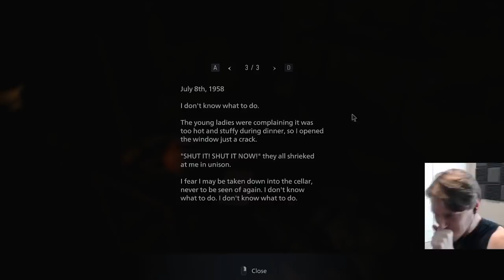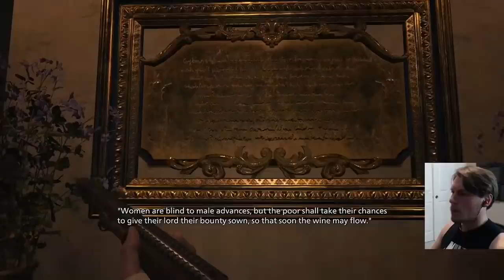Resident Evil VIII - Yes, the tall lady is in this one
After a long day at work, I like to settle into the couch with a fresh, hot slice of DeMietresú® Might Meaty Pizza